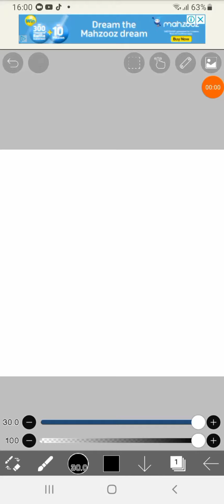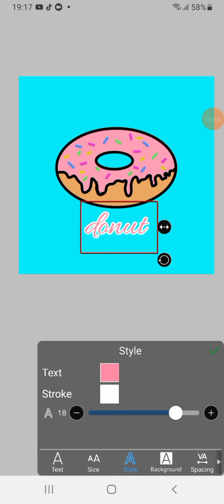super cute and mini donut drawing 🍩 😍